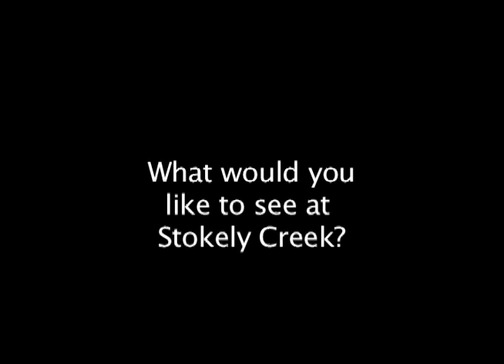JonFinal QuickTime H 264